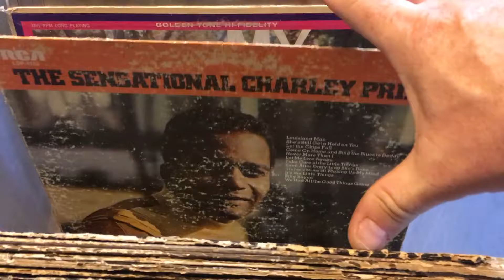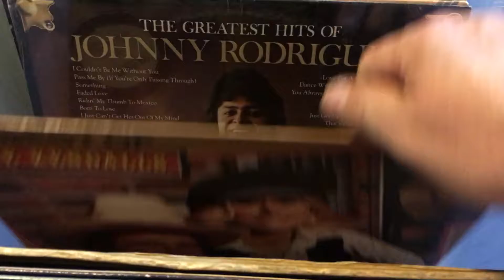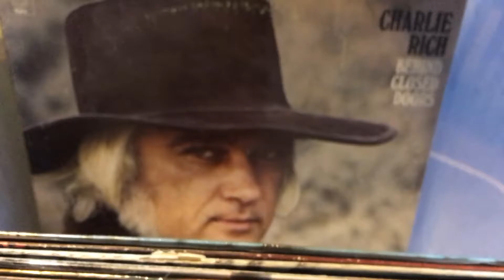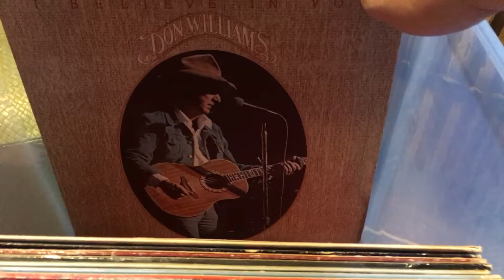Record Flip 3